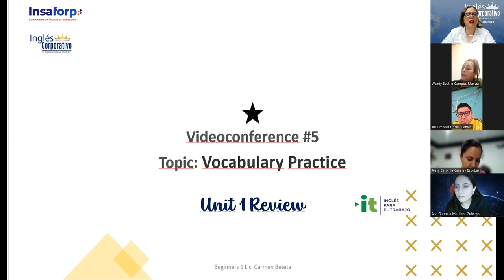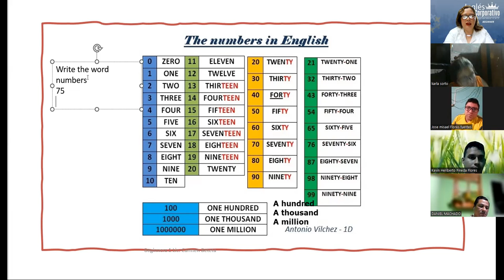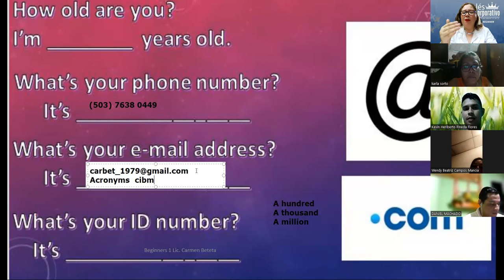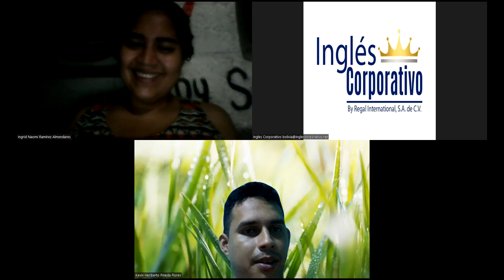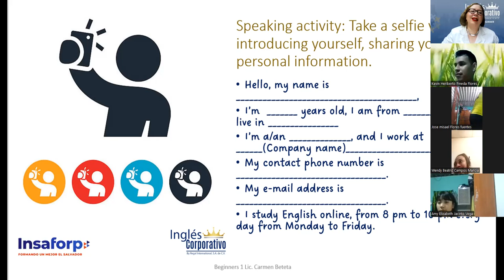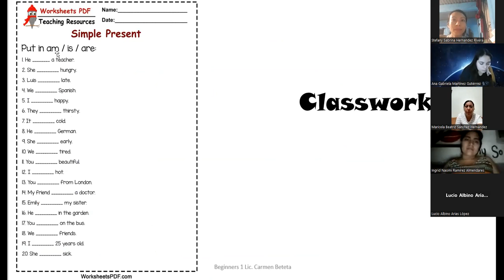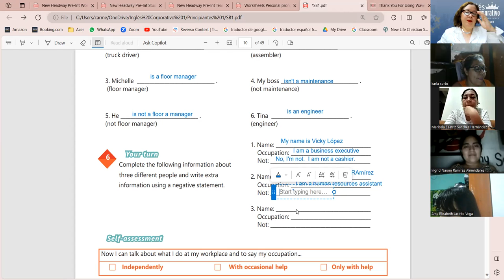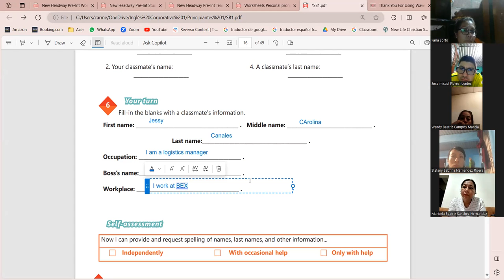Session 5-24-11-2023-IC29750-0028-2023-Beteta-Vocabulary Practice